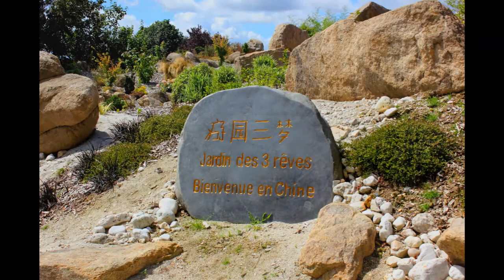TROPICAL PARC JARDIN CHINOIS DES TROIS RÊVES